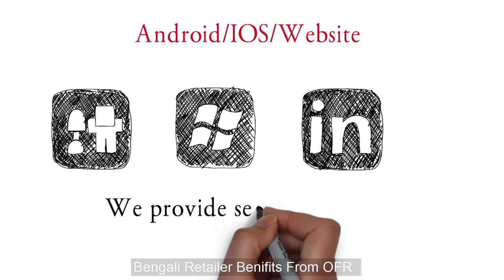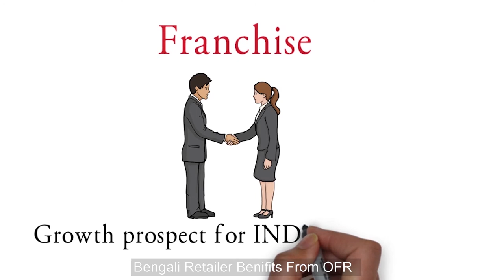OFR Retailers Benefits | Bengali Version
OFR Partner APP for Retailers with user friendly E-commerce platform for the first time in India, this video explains about the benefits and features gained by the Retailers on all A-Z categories from Manufacturers as well the service provided to the Customers, also they can get contact details of Manufacturers, Wholesalers and Customers all over India to get to know the market updates, no matter where they are located.

              ভারতের প্রথমবারের মত ব্যবহারকারী বান্ধব ই-কমার্স প্ল্যাটফর্মের খুচরা বিক্রেতাদের জন্য OFR অংশীদার অ্যাপ্লিকেশন, এই ভিডিওটি নির্মাতাদের এবং সমস্ত গ্রাহকদের সরবরাহ করা পরিষেবাগুলির খুচরো বিক্রেতাদের দ্বারা প্রাপ্ত সমস্ত সুবিধা এবং বৈশিষ্ট্য সম্পর্কে ব্যাখ্যা করে, তারাও এটি পেতে পারে সমস্ত ভারতে প্রস্তুতকারক, পাইকারী বিক্রেতা এবং গ্রাহকদের সাথে যোগাযোগের বিবরণ এবং বাজারের আপডেটগুলি জানতে, কোনটি কোথায় তারা অবস্থিত।